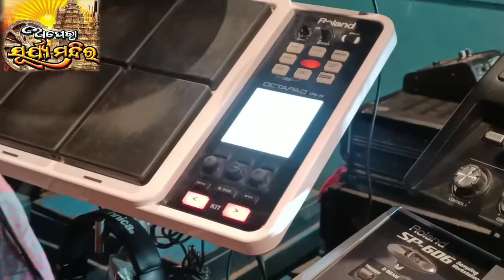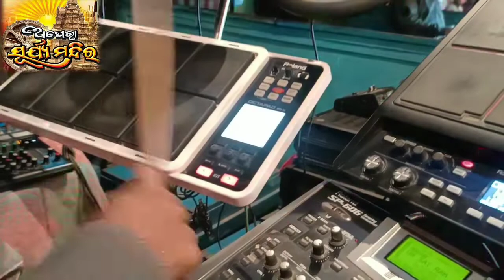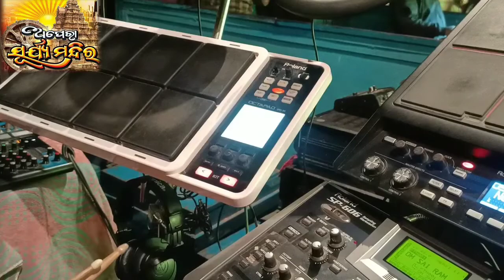jatra surya mandira melody🎧🎵🎧👈 bestjatramelody mis:mamuni#jatranonstopmelody#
jollywood melody